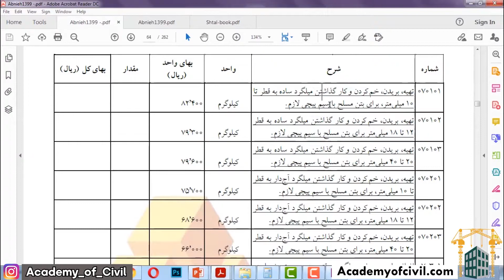کارهای فولادی با میلگرد | آموزش نخبگان دفتر فنی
هرآنچه که برای کار و پیشرفت در حوزه دفترفنی به آن نیاز دارید در این آموزش وجود دارد.برای دیدن اطلاعات بیشتر از اموزش به سایت زیر سر بزنید

 در آموزش حرفه ای نخبگان دفترفنی تمام تعاریف و ریزه کاری های صورتجلسه کردن، متره، برآورد و صورت وضعیت نویسی، تفسیر فهرست بها، شرکت در مناقصات، تهیه و تنظیم لایحه تاخیرات، موافقتنامه، شرایط عمومی و خصوصی پیمان با جزئیات بیان شده است.

آموزش حرفه ای نخبگان دفترفنی از تجمیع ۸ آموزش مهم در حوزه دفترفنی و امور پیمان حاصل شده است عناوین اصلی این آموزش عبارتند از :

آموزش صورت وضعیت نویسی و تفسیر فهرست بها
آموزش پیش نیاز دفترفنی
 آموزش تهیه و تنظیم لایحه تاخیرات
 آموزش صفر تا صد پیروزی در مناقصات
 آموزش جامع محاسبه تعدیل
آموزش نرم‌افزار تدکار
آموزش نرم‌افزار تکسا
آموزش نرم‌افزار اتوکد مخصوص مهندسین عمران